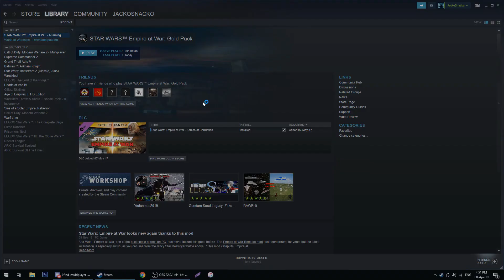Star Wars: Empire at War Forces of Corruption - Battlefront Commander Mod - Jacko vs Will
One and a half games of Battlefront Commander (results inconclusive due to synchronisation error).